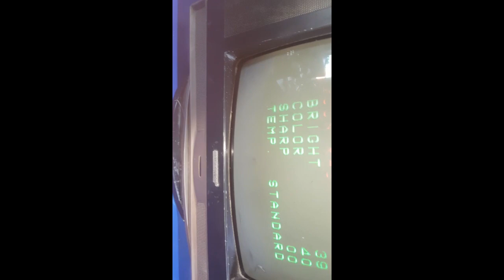CRT TV SPARKING | TV se chat chat ki aawaj | TV se soy soyen ki awaj | TV se hawa niklne jaisa sound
10 earphone/headphone kaise repair krte hai ya tut jane pr kaise fir se thik krte hai???